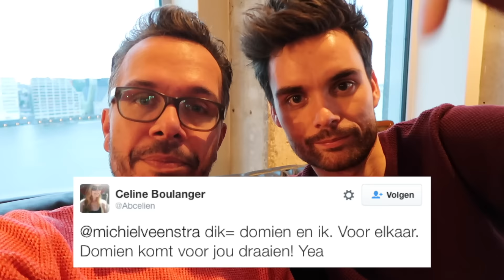Het Nieuwe 3FM | VLOG #039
3FM gaat vernieuwen -- en dat wordt heel tof! Wat het voor mijn programma gaat betekenen en wie ik voor me krijg... dat zie in deze nieuwe vlog!

Veenstra Vlogt! Nog zonder enige vorm van regelmaat of vorm (beetje the story of my life), maar hier kun je op de hoogte blijven van alles wat ik meemaak op bijvoorbeeld mijn werk bij 3FM of met m'n hobby's: muziek, strips, Disney, tech en hardlopen.

Vormgeving / Reinder van Bochove, @reinder
Foto:/ HP, @hapevv